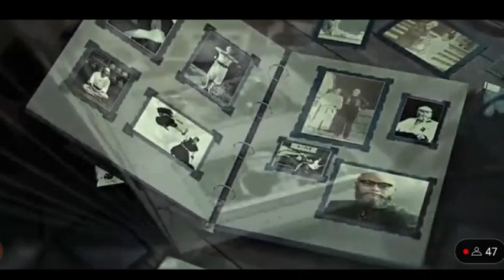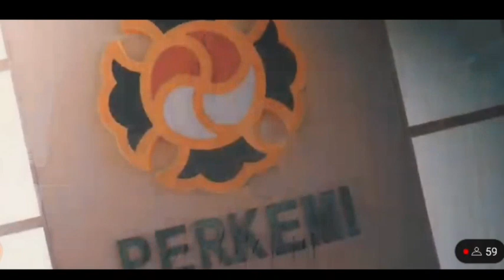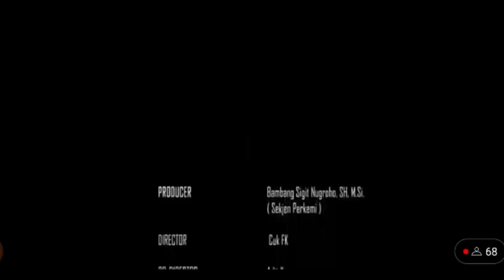Film Dokumenter sejarah singkat Perkemi. di acara HUT PERKEMI KE 57 th